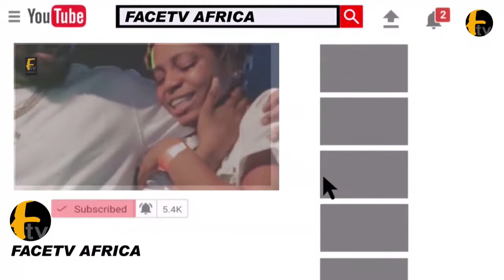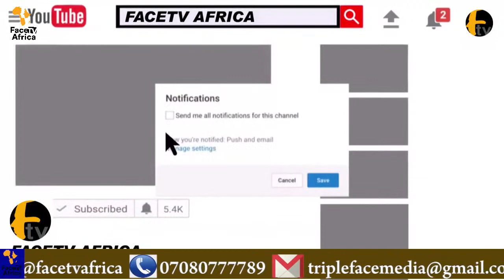OBA LAMIDI ADEYEMI ALAAFIN OYO REVEAL THE SECRET BEHIND THE FALLEN RISE TREE THAT KILLS 4PEOP IN OYO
OBA LAMIDI ADEYEMI ALAAFIN OYO REVEAL THE SECRET BEHIND THE FALLEN RISE TREE THAT KILLS 4PEOP IN OYOFace tv Africa Face tv Africa Facetv Africa Face tv AFrica Facetv Africa Facetv Africa and Music face: Real Indigenous Nigerian Music. We profile top performance, top rated Nigerian musicians, legends, events, video musicals and we dish them out to you from a Nigerian point of view.